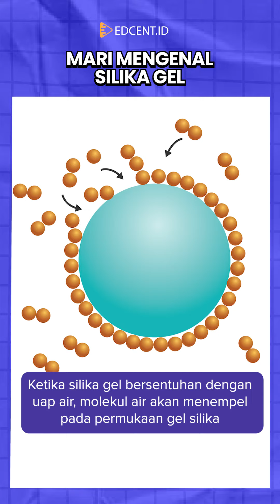Silica gel penyerap uap air mencegah kerusakan barang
Silika atau silikon dioksida pada dasarnya berperan sebagai penyerap uap air. Silica gel sering disisipkan ke berbagai produk untuk mencegah kerusakan akibat kelembapan udara.